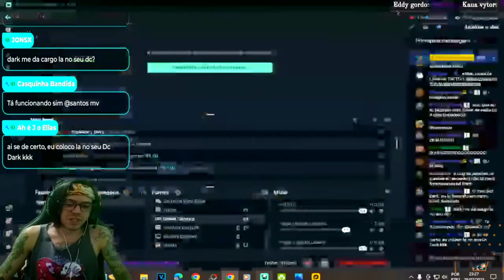●SUPER BUG NA CENTRAL ZUMBI TRAVADO CONTAINER! APROVEITE AO MÁXIMO 👁 Last Day On Earth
▬▬▬▬▬▬▬▬▬▬▬ஜ۩۞۩ஜ▬▬▬▬▬▬▬▬▬▬▬▬▬
💰chave pix para Fortalecer mercado pago:
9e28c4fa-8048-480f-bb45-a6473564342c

▬▬▬▬▬▬▬▬▬▬▬ஜ۩۞۩ஜ▬▬▬▬▬▬▬▬▬▬▬▬▬

Deixe o Like - 00:00